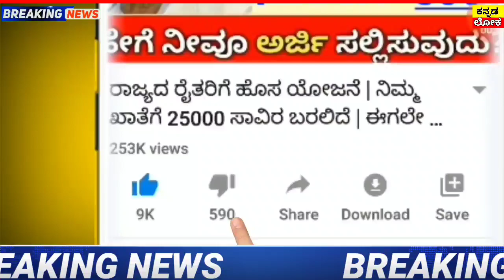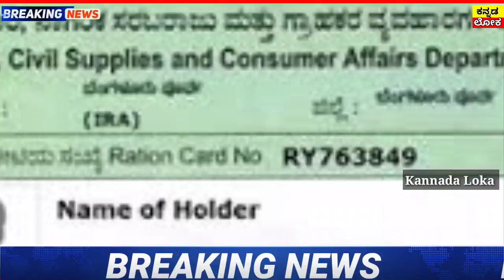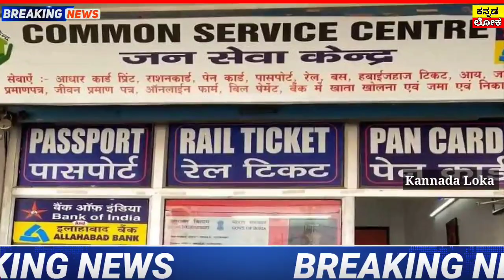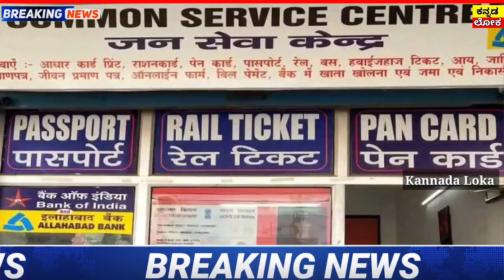ಇಂದು 16 ಜನೆವರಿ : PM - ಕಿಸಾನ್ ರಾಜ್ಯದ 4000 ಸಾವಿರ ಜಮಾ | ಹಣ ಬಂದಿಲ್ಲ ಅಂದ್ರೆ ಈಗಲೇ ನೋಡಿ | ಫುಲ್ ಖುಷ್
hi everyone